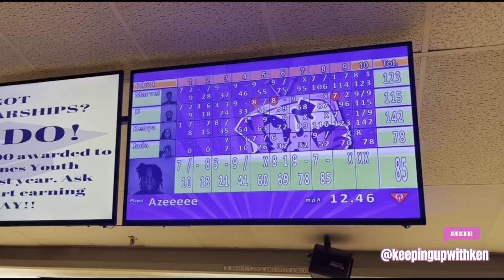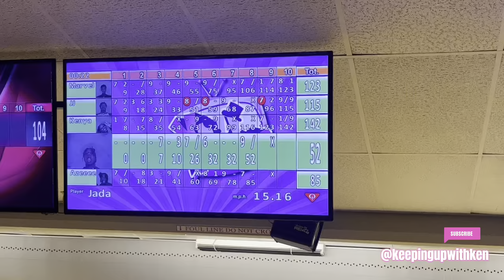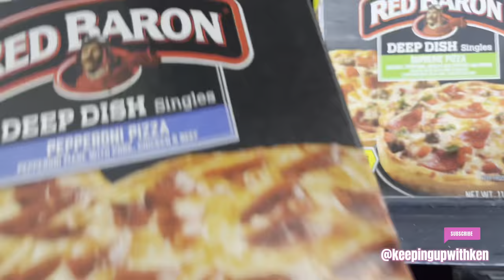GRWM: FIRST DAY OF SCHOOL + MINI VLOG | SOUTHEASTERN LOUISIANA UNIVERSITY 2023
Welcome to my first day of school mini vlog! I hope you enjoy!